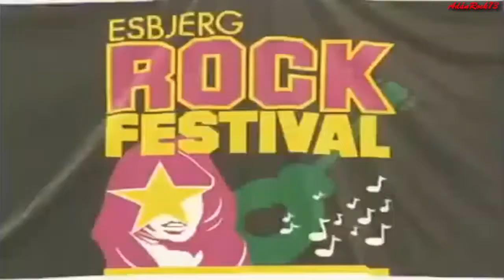Saxon - Princess Of The Night (Live)